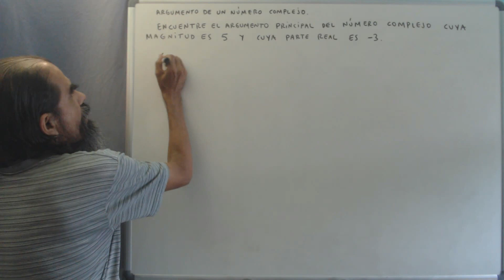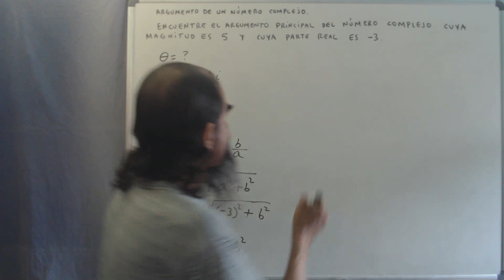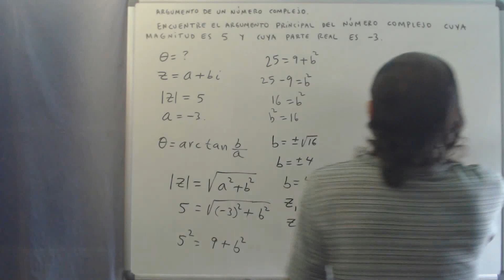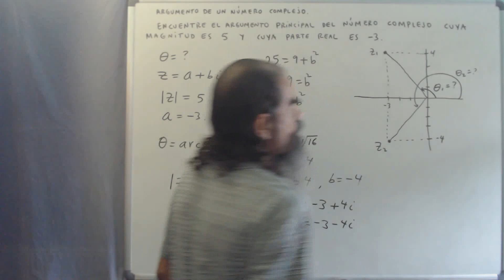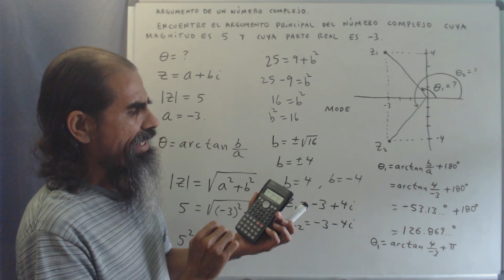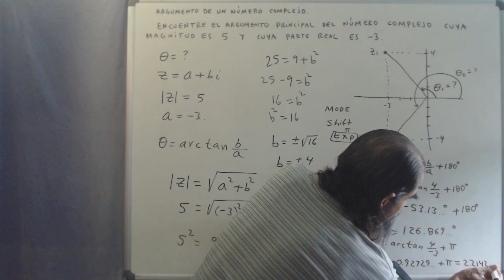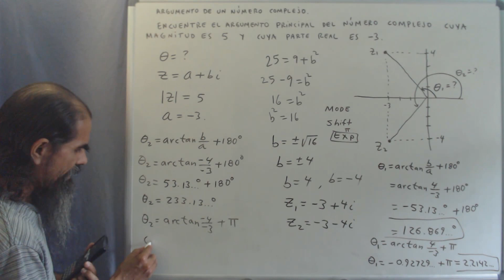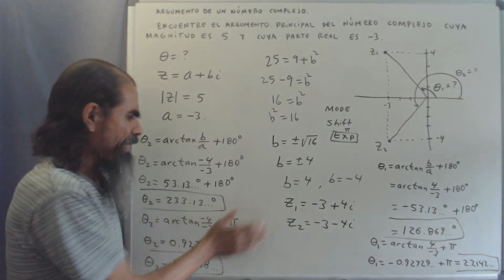argumento de un numero complejo clase 4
Resolvemos un problema que involucra el concepto de argumento de un número complejo: Encuentre el argumento principal del número complejo cuya magnitud es 5 y cuya parte real es -3.